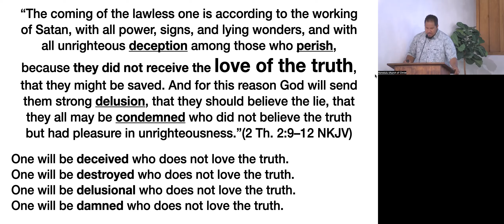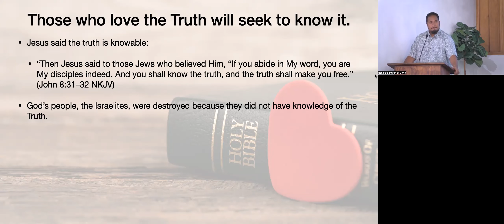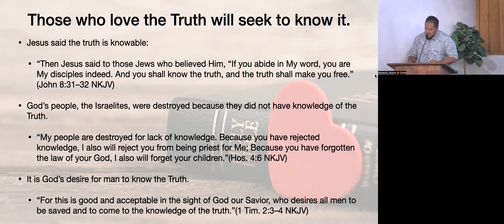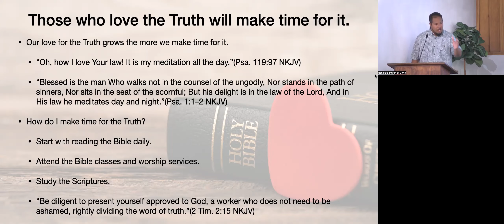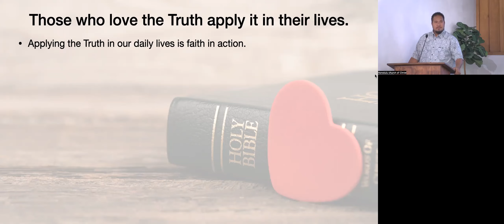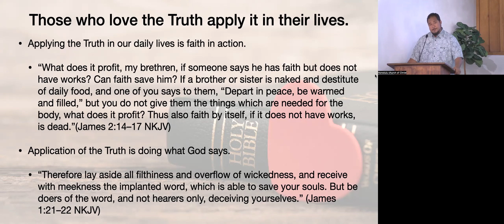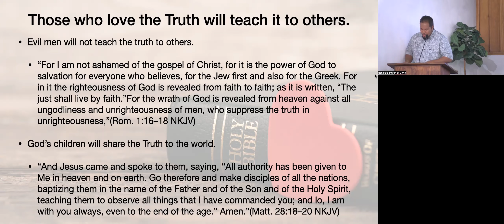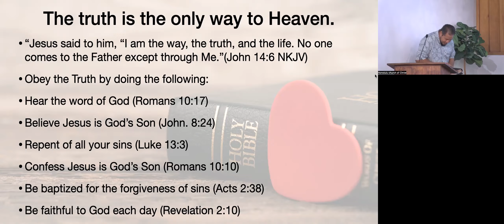Love of the Truth